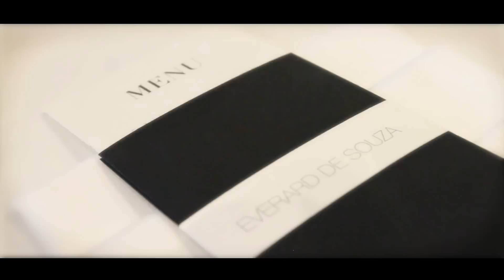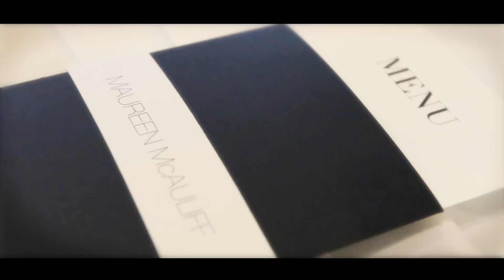Maureen and Everard_Sunflake Film Production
wedding
Ottawa wedding
wedding video
wedding highlights
Sunflake
Film Production